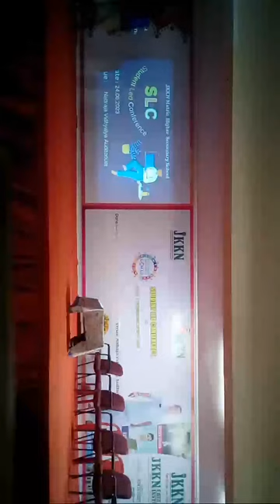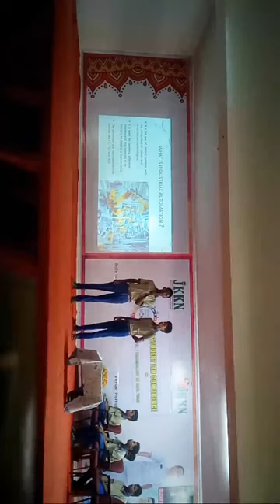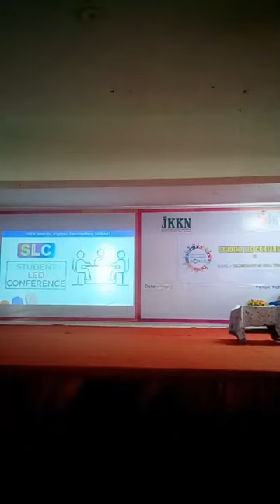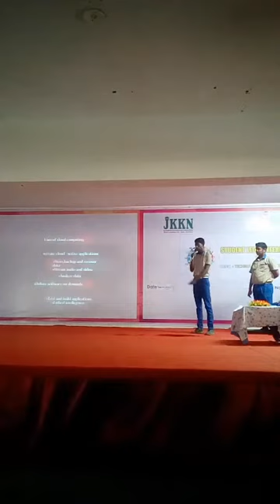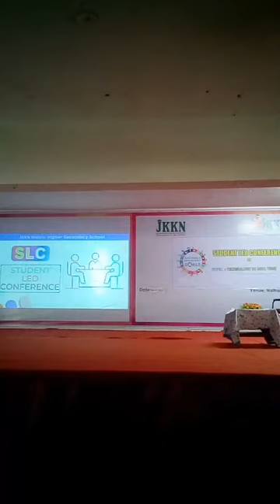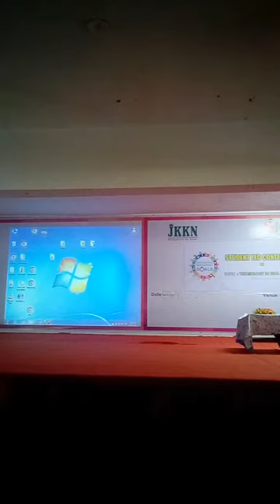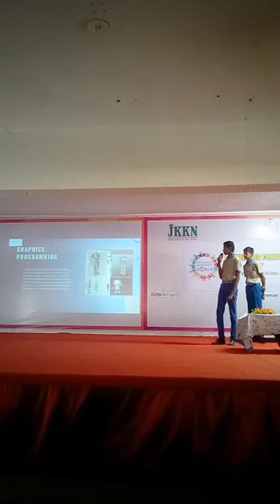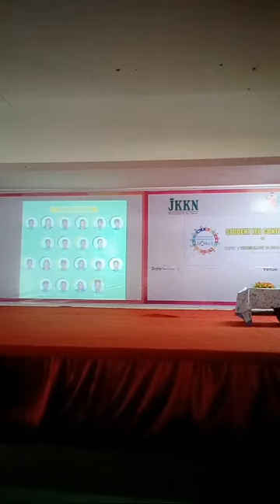Students Led Conference (Technology In Real Time)